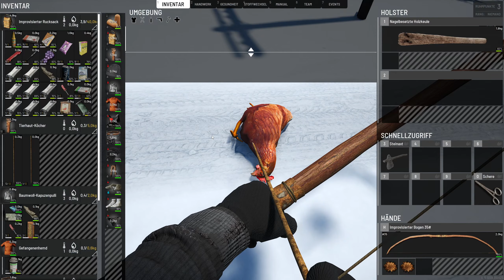Auf Auto suche weiter gehts Staffel 7 #2